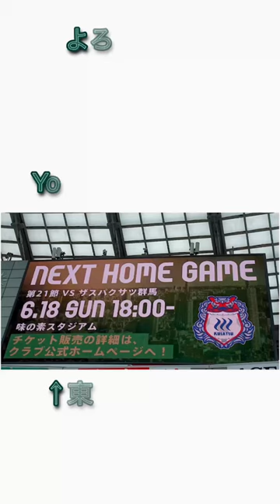東京ヴェルディのゴール裏の応援（緑の旗のもとに） in 味の素スタジアム 2023/06/04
２０２３月６月４日（日）の味の素スタジアムでの“２０２３シーズン Ｊ２第１９節・ｖｓベガルタ仙台戦（ＨＯＭＥ）”の試合にて、東京ヴェルディのゴール裏の応援風景（緑の旗のもとに）を撮影した映像です。